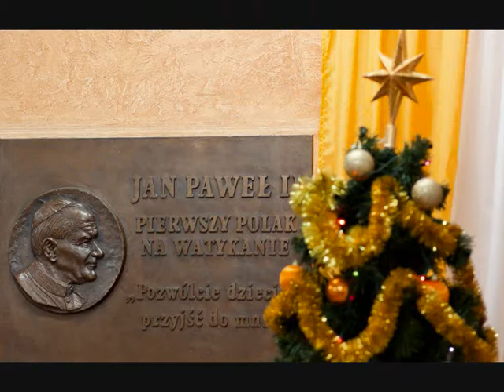Jasełka2014 Gimnazjum nr 1 w Sokółce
19 grudnia 2014 roku w Gimnazjum nr 1 im. Jana Pawła II w Sokółce odbyły się jasełka bożonarodzeniowe. W tym roku młodzież pod kierunkiem s. Anny Czajki i s. Bożeny Gałeckiej przygotowała przedstawienie jasełkowe w oparciu o prywatne objawienia mistyczki Marii Valtorty, spisane w książce pt. „Poemat Boga – Człowieka”.